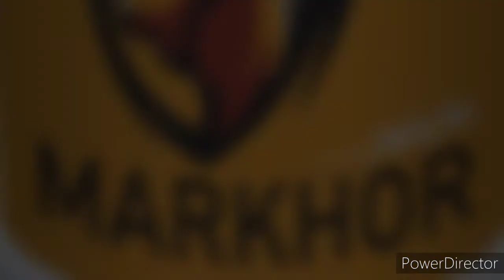How to identify Fall Armyworm in Maize 🌽 Crop.